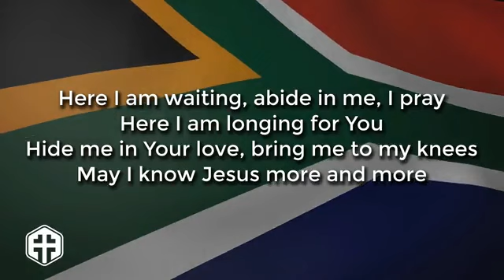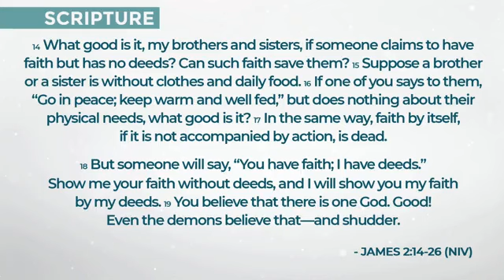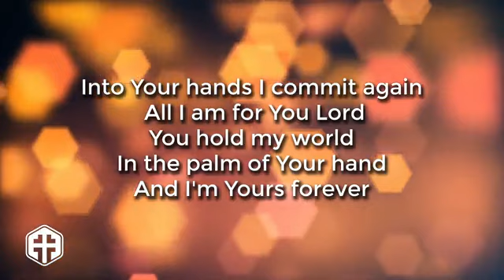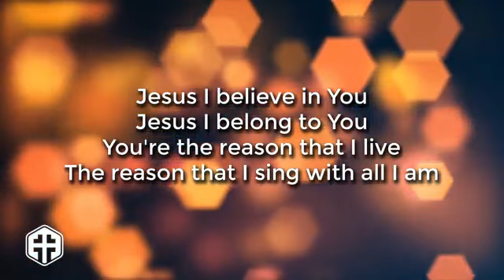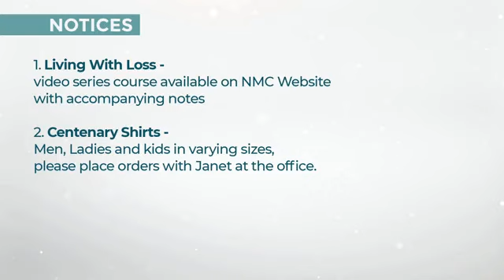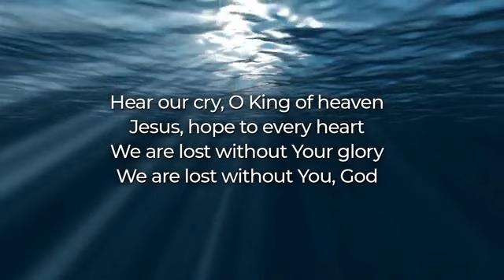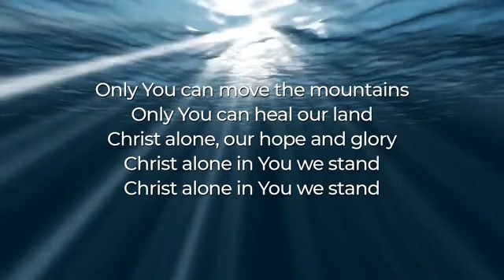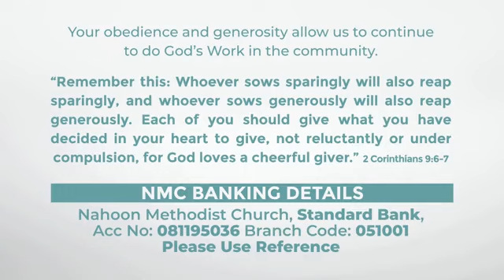19 September 2021 Live Worship Service